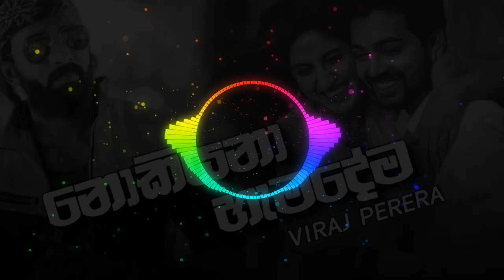Nokiyana Hamadema (නොකියනා හැමදේම) - Viraj Perera New Music Video | New Sinhala Song 2020